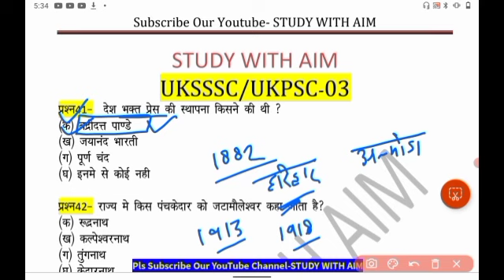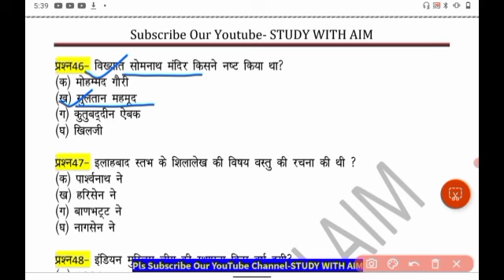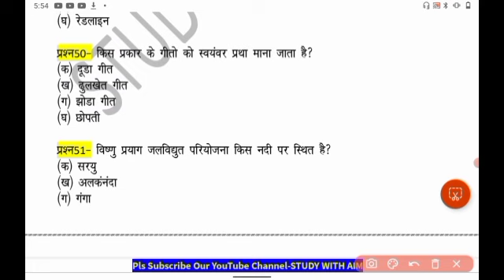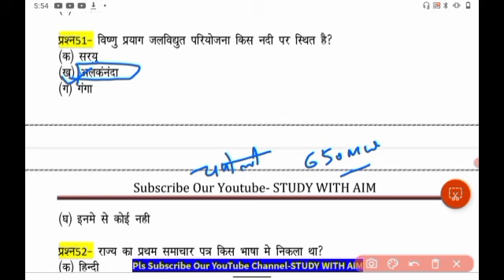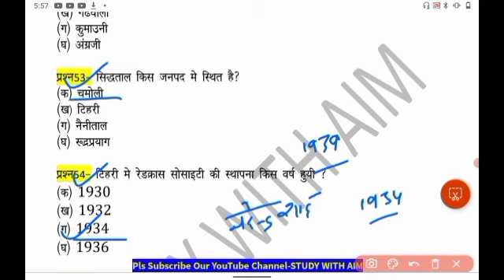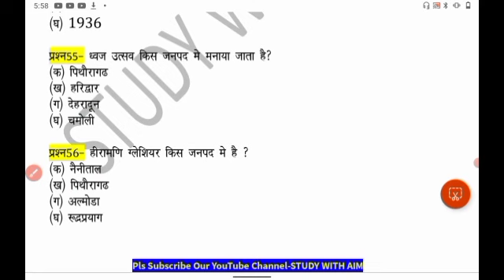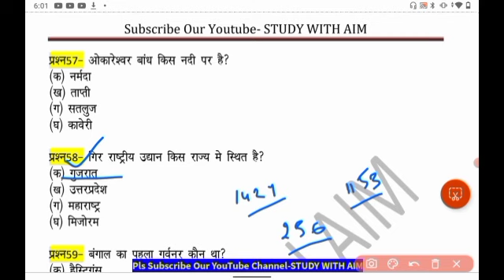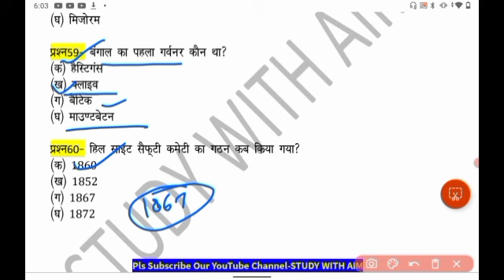Uttarakhand UKPSC Top 20 Test| RO/ARO,BANDI RAKSHAKअधिशासी अधिकारी Mock Test @studywithaim ​part-10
UKSSSC Samanya Hindi Class|नये पैर्ट्न के साथ Uttarakhand Important mcq|नयी रणनीति के साथ  @studywithaim
UKPSC Previous Year MCQs | Uttarakhand Gk Mcq | UKPSC All PYQs Mcqs kanishth sahayakUttarakhand Patwari Lekhpal//Forest Guard Practice Set 2023 || UKPSC 🎯फॉरेस्ट गार्ड/पटवारी
📌Your Query?